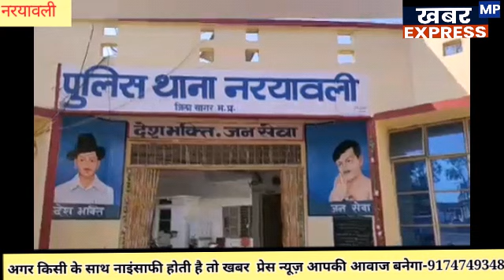नरयावली / नाबालिक के साथ हुई दरिंदगी की घटना से एक बार फिर हुआ सागर शर्मसार